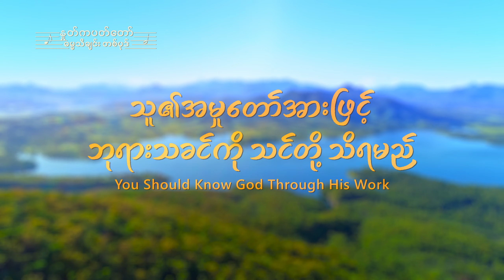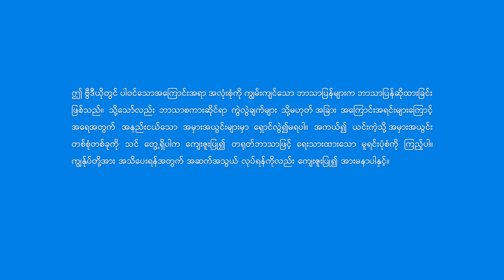Myanmar Gospel Song - သူ၏အမှုတော်အားဖြင့် ဘုရားသခင်ကို သင်တို့ သိရမည်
၁
ဘုရား လူ့ဇာတိခံယူခဲ့၊
ဘုရား၏အမှုတော်၊ စေခိုင်းချက်ကို
ထမ်းရွက်ခဲ့သူ သာမန်လူသားတစ်ဦး။
အမှုတော်ကို လက်ခံဆောင်ရွက်သူ၊
သာမန်လူသားများ ကြံ့မခံနိုင်ဒုက္ခဆင်းရဲ သူခံစားခဲ့၊
သူ၏နာကျင်ခြင်းများ လူသားအပေါ်
ဘုရား၏အလေးထားမှုကို ဖော်ပြ၊
သူ၏ဝေဒနာများက အရှက်ကွဲခြင်း၊
လူကို ကယ်တင်ဖို့ အဖိုးအခ၊
လူသား၏ အပြစ်များမှ ရွေးနှုတ်ရန်နှင့်
ထိုအဆင့်ကို ပြည့်စုံစေရန်။
ဘုရားသခင် လူသားတို့ကို ကားတိုင်ဖြင့်
ရွေးဝယ်မည့် အဓိပ္ပာယ်ပါ။
အသွေးနှင့် ပေးဆပ်၍ အသက်နှင့် ပေးဝယ်သော အဖိုးအခ၊

ဖန်ဆင်းခံသတ္တဝါများ မပေးစွမ်းနိုင်သော အဖိုးအခ။
ဘုရား၏သဘောသဘာဝနှင့်ဝိသေသရှိခြင်းကြောင့်
ဤအမှုနှင့်ဆင်းရဲဒုက္ခမျိုးကို သူခံယူနိုင်သည်။
မည်သည့် ဖန်ဆင်းခံမှ သူပြုသောအမှုကို မပြုနိုင်ပါ။
ကျေးဇူးတော်ကာလ၌ ဘုရားပြုသော အမှုတော်၊
သူ၏ စိတ်သဘောထား ဖွင့်ပြခြင်းပဲ။
၂
နိုင်ငံတော်ခေတ်၌ ဘုရားသည်
ပထမအကြိမ် ပြုခဲ့သည့်နည်းတူ လူ့အဖြစ်ပြန်ခံယူခဲ့၊
သူဟာ နှုတ်ကပတ်တော်၊
ဘုရားသခင် ၏သဘောသဘာဝကို ဖော်ပြ၊
သူ လုပ်ဆောင်ရမည့်အမှုကို ထိန်ချန်မထားဘဲ သူလုပ်။
သူဟာ လူ၏ မနာခံမှုနှင့် ပညာမဲ့မှုကိုလည်း
စိတ်ရှည် သည်းခံလျက်၊
သူ၏စိတ်သဘောထားကို အစဉ်အမြဲထုတ်ဖော်ကာ
တစ်ချိန်တည်း သူ၏အလိုတော်ကို ဖော်ပြ။
ထို့ကြောင့် လူကို ဖန်ဆင်းချိန်မှ ယခုထိတိုင်၊
ဘုရား၏စိတ်သဘောထားနှင့်အလိုတော်၊
ဘုရား၏သဘောသဘာဝကို
လူသားတိုင်းအား အမြဲတမ်း ဖွင့်ပြခဲ့၊
ဘယ်တော့မှ ဖုံးကွယ်မထား။
အမှန်မှာ လူသည်
ဘုရားပြုသောအမှု၊ ဘုရား အလိုတော် အရေးမပေး။
ထို့ကြောင့် လူသည် ဘုရားကို ကောင်းစွာ မသိခြင်း ဖြစ်သည်။